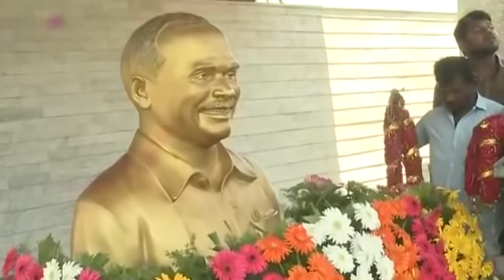జగన్ ఎంత బాధలో ఉన్నాడో చూడండి YS Jagan At YSR Ghat In Idupulapaya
YS Jagan At YSR Ghat In Idupulapaya